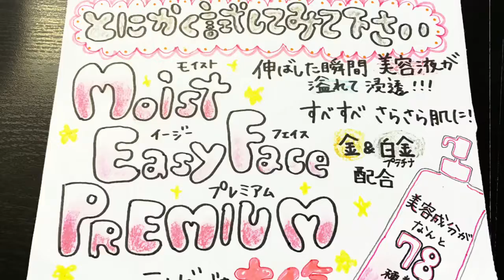ちょいと見て Ｓａｓａｙａｍａ画伯 セレクション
ちょいと見てチャンネルで取り上げた（取り上げる予定の？）商品のＰＯＰを、ちょいと見てスタッフ　ＳＡＳＡＹＡＭＡ画伯が　描き上げましたんで、せっかくなんで動画でご紹介です。